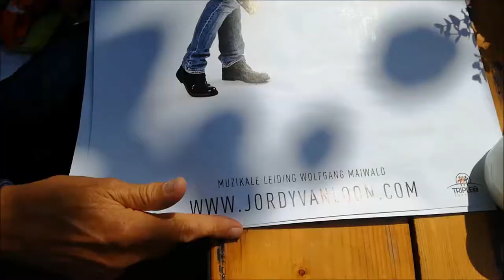The summer of love - Jordy van Loon - vlog # 5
En weer een feestje - bespreking met Jan en Bo JAZ Music - repetitie Wolfgang en Glenn- Singing in the rain - Pianoles